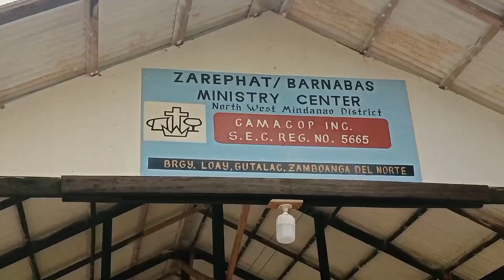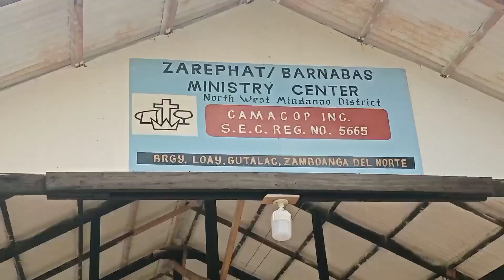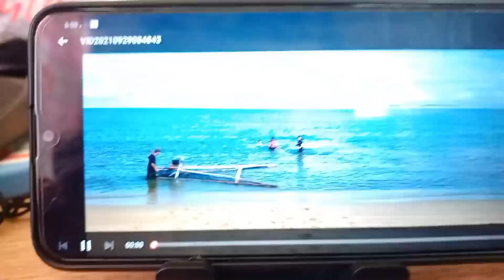The Last RETREAT 2k21 | DUNKIN J Production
Song                   Alive (Studio)
Artist                   Hillsong Young & Free
Album                 We Are Young & Free
Licenced to        Hillsong (on behalf of Hillsong
YouTube by        Music and Resources LLC);
                            Capitol CMG Publishing, UMPI,
                            Adorando Publishing,
                            LantinAutorPerf, Canzion Group
                            (Publishing), ASCAP, and 17

Keep safe and Godspeed everyone!!

@Labason, ZN